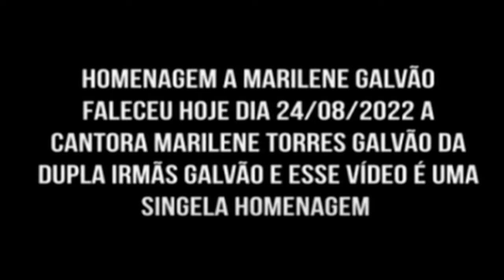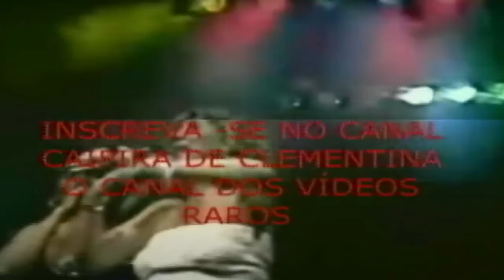PROGRAMA DUK E CONVIDADOS DIA 26 08 20 22